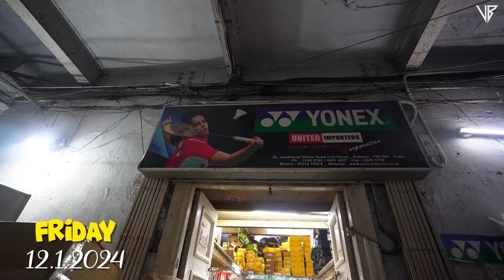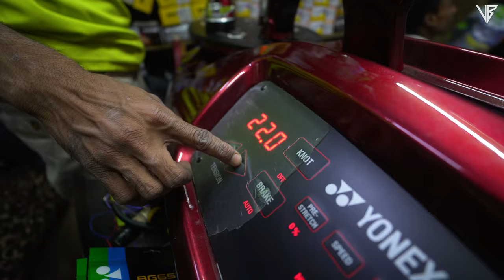Badminton Store Kolkata | Yonex Racket under 2000 | Astrox Attack 9 | Li Ning G Force 3700 Mavis 350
Yonex Store - United Importers
Address: 26, Jawaharlal Nehru Road, 1st Floor Above Zaranj Restaurant, next to YMCA Near Indian Museum at the intersection of Sudder Street, and, Jawaharlal Nehru Rd, Kolkata, West Bengal 700087

⚙️ Gears I use
🔸 Sony ZV-E10
🔸 Sony 11mm f1.8 lens
🔸 GoPro Hero 10
🔸 Gopro Hero 8
🔸 Dji Mini 2

Queries -
best badminton racket under 2000
badminton store kolkata
badminton shop kolkata
badminton racket stringing kolkata
yonex racket under 2000
yonex astrox attack 9
yonex nanoflare 1000z
li ning badminton racket kolkata
mavis 350 price kolkata
yonex store kolkata